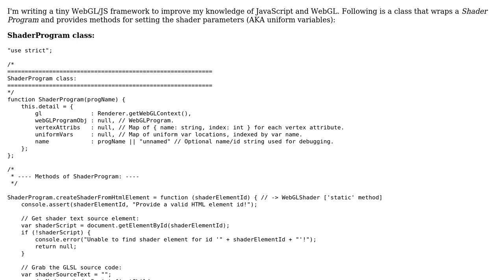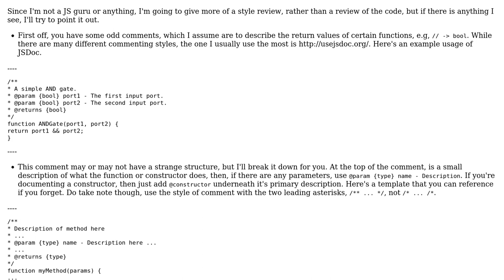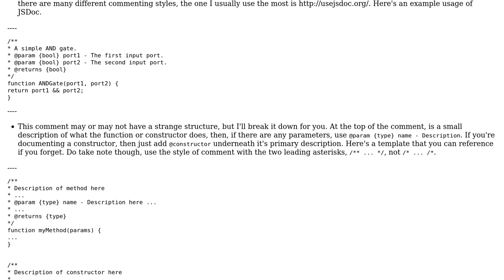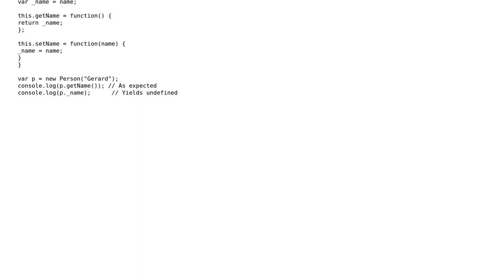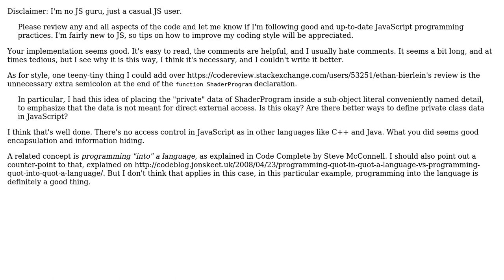Code Review: WebGL shader program management (3 Solutions!!)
Code Review: WebGL shader program management

With thanks & praise to God, and with thanks to the many people who have made this project possible! | Content (except music & images) licensed under CC BY-SA | Music | Images & others | With thanks to user janos user glampert user Gerard user Ethan Bierlein and the Stack Exchange Network Trademarks are property of their respective owners. You are responsible for your own actions.